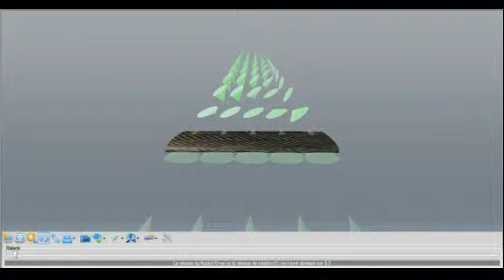nappe tourbillonnaire aile allongement 4 finesse 16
nappe tourbillonnaire aile allongement 4 finesse 16 sur le site des helices et des ailes